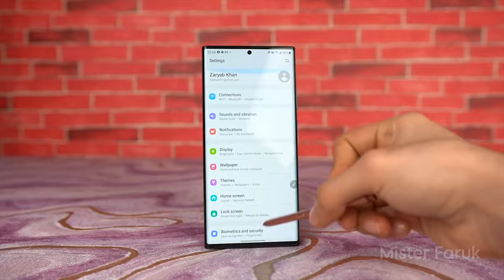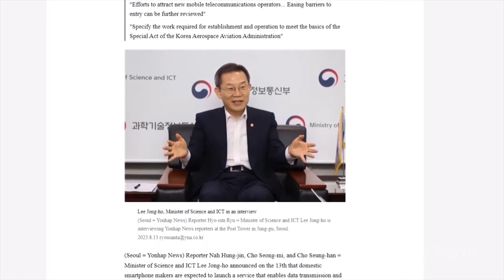Samsung S24 Ultra Shocking Truth Reveal 😱 Leaked Design! 👀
Samsung S24 Ultra के लीक हुए डिज़ाइन के बारे में चौंकाने 😱 वाला सच सामने आया! 👀

📌 If you want to go into more details, just click on this link.

Welcome to the final reveal on the Samsung S24 Ultra leaked design! 🕵️‍♂️ In this video, we take a deep dive into the shocking truth behind the leaked design that is taking the tech world by storm. From exclusive insider information to jaw-dropping visuals, prepare for an intense journey of the unexpected.

The original content, including any copyrights, trademarks, or intellectual property, remains the property of [Samsung]. We do not intend to infringe upon their rights, and this video clip is intended to provide additional context and perspective to our viewers.

We are committed to addressing any issues promptly and in accordance with relevant copyright laws and regulations.

Thank you for understanding our intent and for allowing us to share this content with our audience.

Sincerely,
[Mister Faruk]